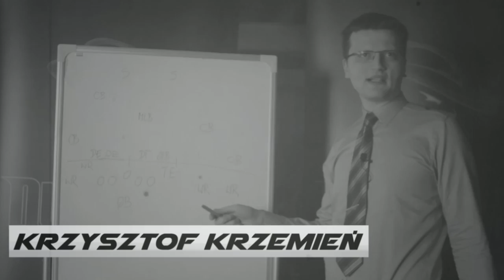Goalline TV S01E05 part 2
Druga część kolejnego odcinka Goalline TV, programu o futbolu amerykańskim, prowadzonym i zrealizowanym przez ludzi związanych z Wrocław Outlaws i Wroclove.
Tym razem nasza ekipa wybrała się na try-out do Reprezentacji Polski, który w 12. lutego odbył się w Spale.